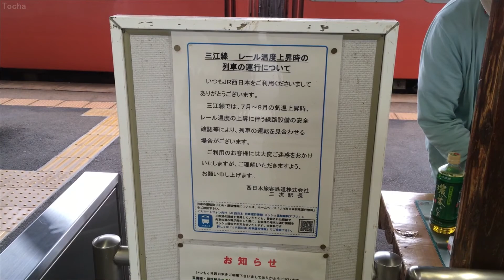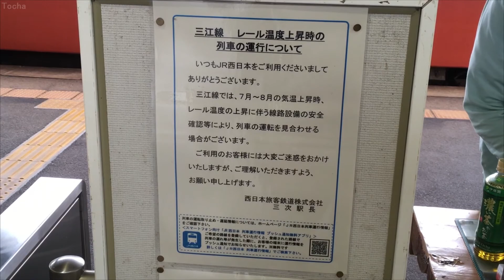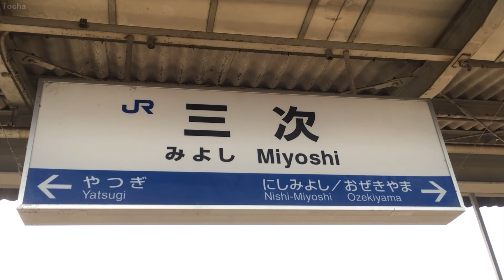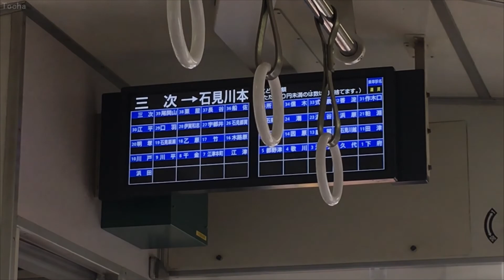【三江線】三次駅の様子（Miyoshi Station）【芸備線】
訪問：2017年7月25日（火）

広島県北部にある三次駅
芸備線、三江線、福塩線が乗り入れ、交通の要衝となっているが、
来年の2018年春には、三江線の廃線が決まっている。
今回は広島から芸備線で三次駅に行き、そこから三江線へ。
三江線は１日に５本程度しかなく、三次から江津までの直行も存在しない。
しかしもうすぐ廃線という事で、平日を選んだのにも関わらず、けっこうな旅行者でにぎわいました。

鉄道／旅行／駅／芸備線／三江線／福塩線／広島県／三次駅／駅メモ